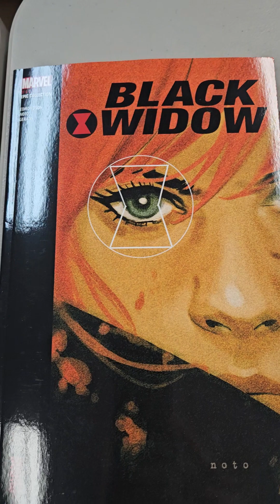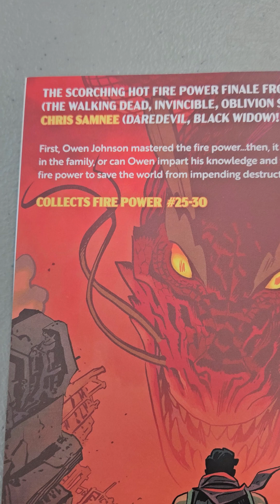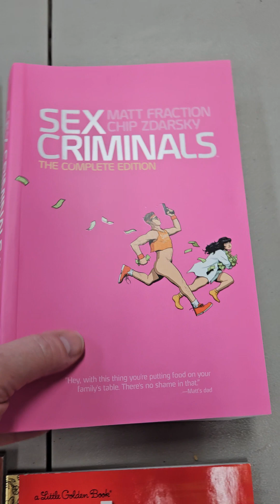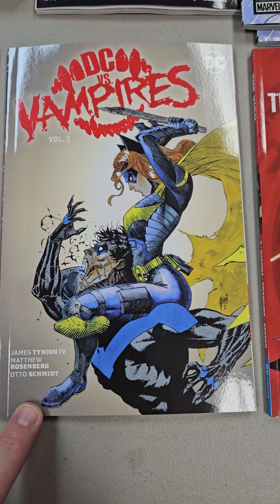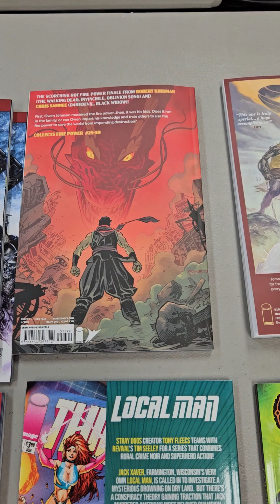New graphic novels releasing on WED APRIL 10th, 2024